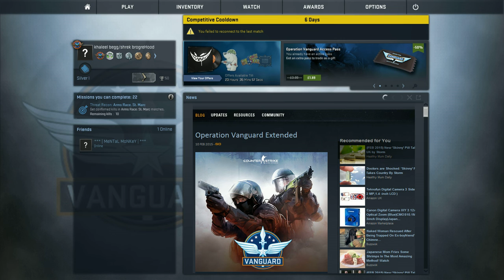CS GO : The beginning?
Hi there thanks for watching my video this is my first ever one please leave constructive criticism like if you enjoyed and subscribe and i know my channel name is kbegg1997 .Thanks for taking the time out of your day to watch. Peace